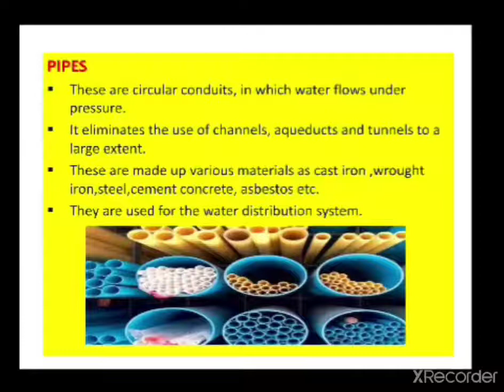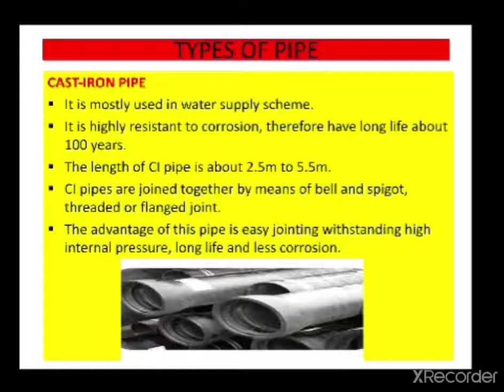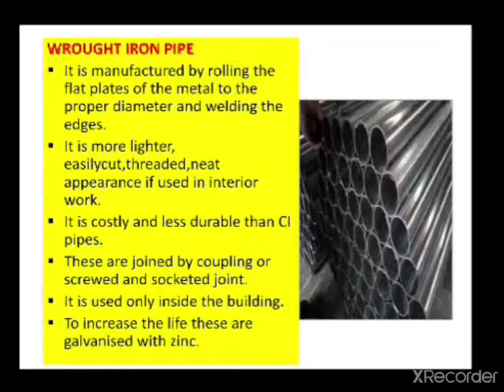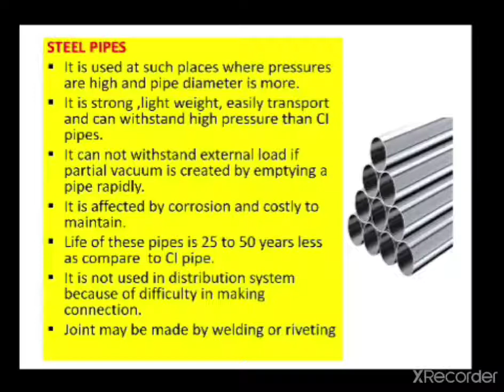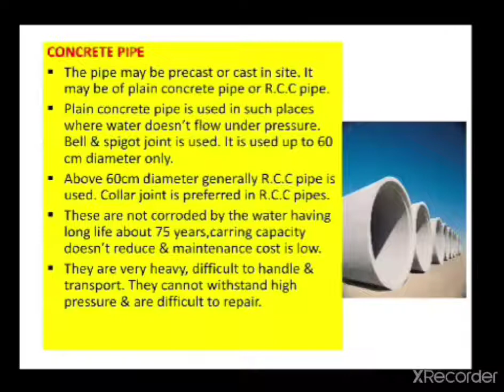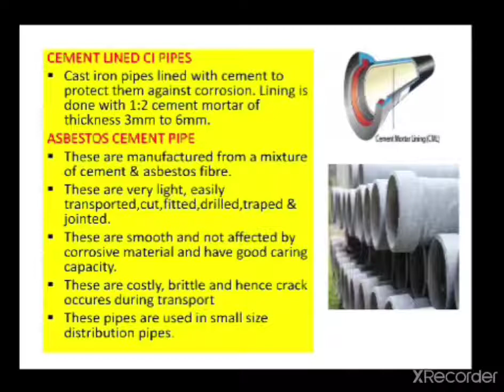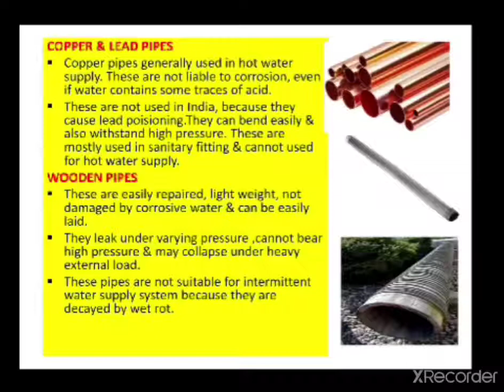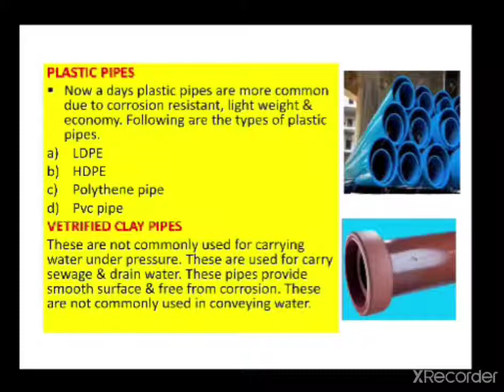PIPES AND THEIR TYPES